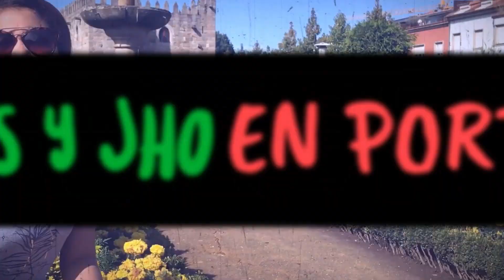Llegó la Navidad a Braga - Encendido del Arbol Navideño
Queremos compartir contigo la llegada de la navidad en el centro de Braga. El ambiente es muy lindo para estar en familia. Esperemos que te guste y una vez más les deseamos que en estos dias se le cumplan muchos deseos. Feliz Navidad a todos!